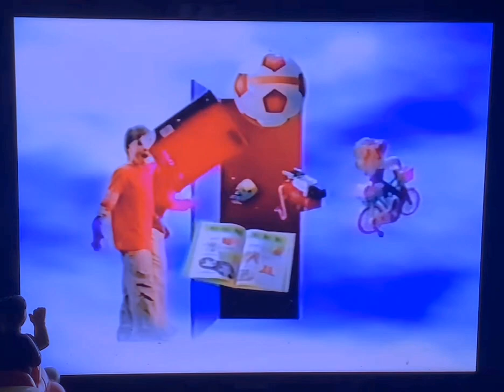PBS KIDS Program Break (WNET-TV 2003)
Recorded After "Angelina Ballerina" (Christmas Special?) and After "Barney and Friends - Barney: Christmas Star"

Order List

0:06 - Angelina Ballerina Closing Credits and Closing Logos
0:17 - PBS KIDS System Cue: Dash
0:22 - WNET Station ID: Pinball (2003)
0:26 - Barney and Friends Funding

Credit: AllyJessa2000